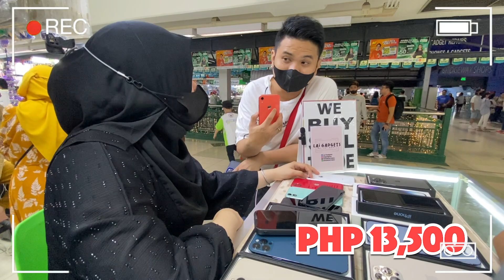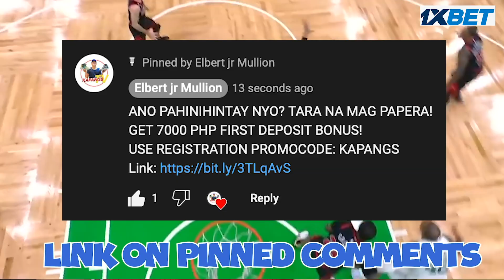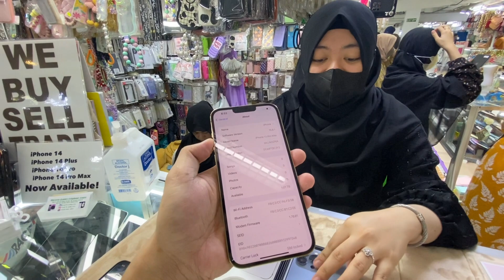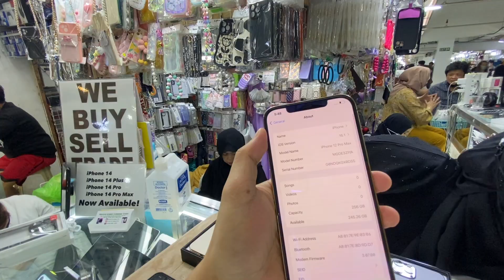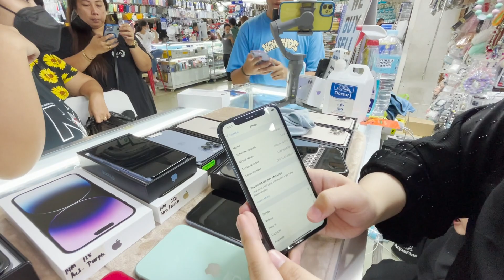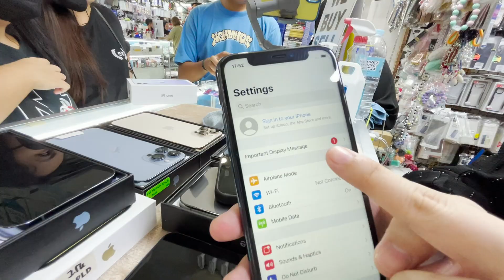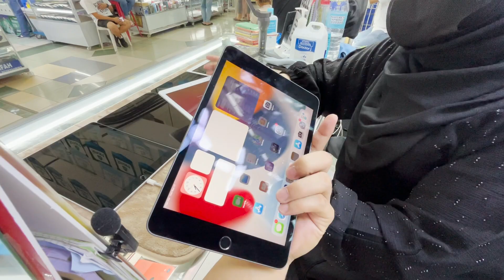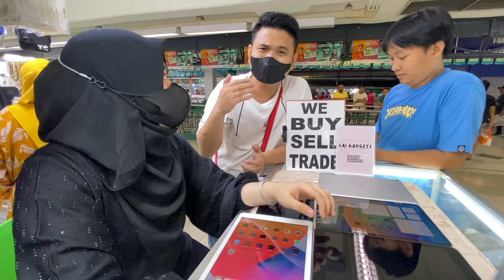BENTAHAN DIN NG PRICE DROP NA IPHONE!! GRABE NAGULAT AKO SA PRESYO!!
PRESYO NG IPHONE 14 PRO MAX ngayon 2022 BRAND NEW AT SECOND HAND NG IPHONE SA GREENHILLS

We do buy and sell (any kind of gadgets)
•Brand New
•2nd Hand
We’re also accepting swap!
We offer:
-COD
-Store Pick-up (Greenhills)
MOP:
-Metrobank
-GCash See less